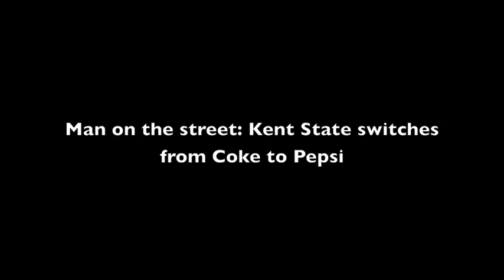Man on the street: Kent State switches from Coke to Pepsi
What do students think of the switch from Coke to Pepsi products?